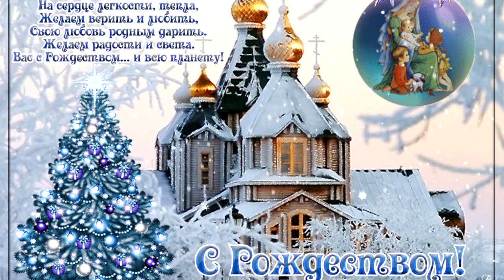С Рождеством Христовым! Самое красивое музыкальное поздравление!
Здравствуйте, зрители! Всем привет из Питера!
Я буду безгранично признателен, если ты уделишь мне немного времени, подписавшись и поставив палец вверх, а так же поделишься этим роликом.

Видео создано с помощью:
Камера: Sony - HDR AS20
Звук: Микрофон noname + камера
Программы:
Audacity 2.3.0
Adobe Photoshop CC 2018 ver. 19.0

Для ваших чаевых::
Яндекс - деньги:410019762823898